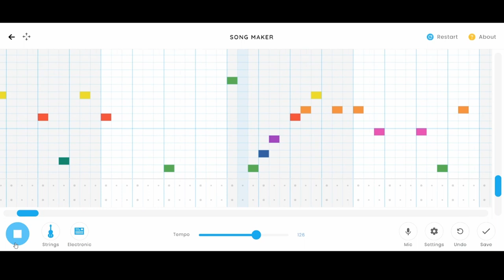this song is going UP but DOWN?! | Chrome Music Lab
Ennio Morricone's Le vent, Le cri but in Chrome Music Lab!!